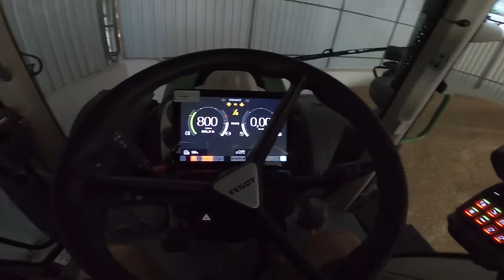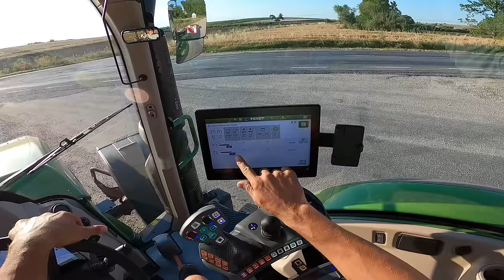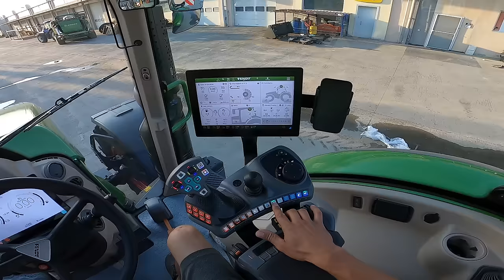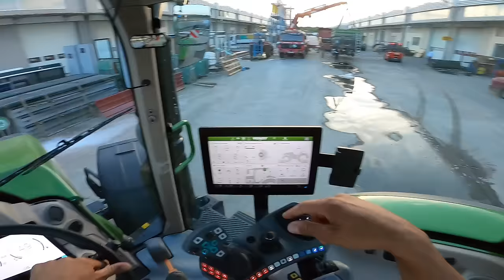YENİ RÖMORKUMUZ GELDİ! ALMAYA GİDİYORUM | FENDT 716